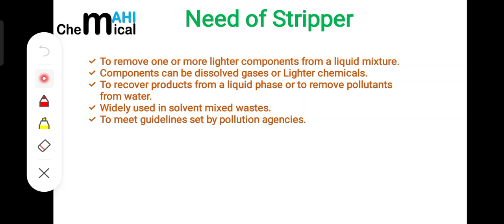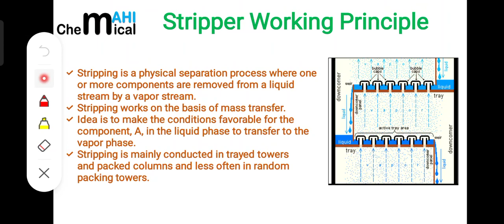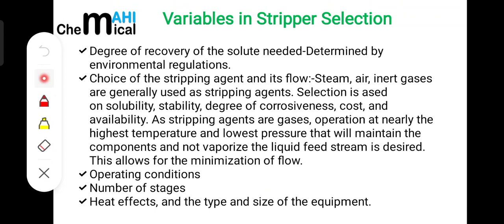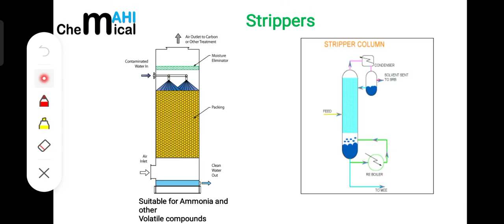Stripper for waste water Treatment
In this lecture I have basically discussed about What are Waste water strippers.Why these stripper are being used.Working principle of waste water stripper is explained in detail manner.